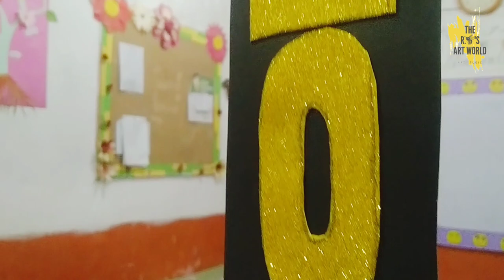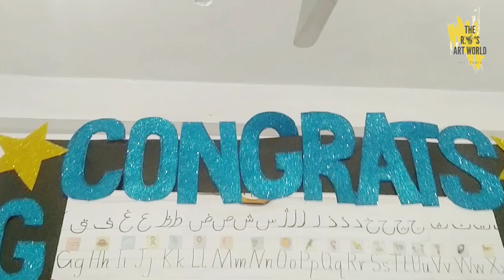Selfie frame decoration ideas for result day||Diy Selfie frame ideas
Selfie frame decoration ideas for result day||Selfie frame making ideas